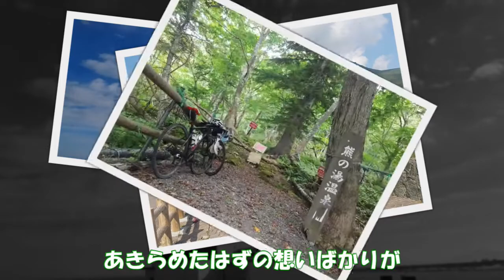泡沫の一瞬の中で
コロナ禍がくすぶり始めたころ、サラリーマン時代の友人が自転車に乗って訪れました、都会の喧騒を離れ、つかの間のひと時を能取岬で過ごし、世界自然遺産の知床峠を越えて再び都会の雑踏の中へ戻って行きました。
♪曲・歌　泡沫（うたかた）の一瞬（とき）の中で　伊藤正範
豊かな自然に囲まれた網走で美味しい空気をいっぱい吸い込んで嫌なことを忘れてみませんか(^^♪お待ちしてますよ♪」